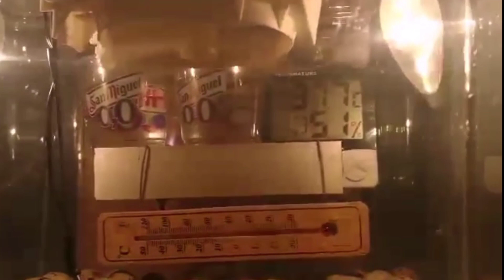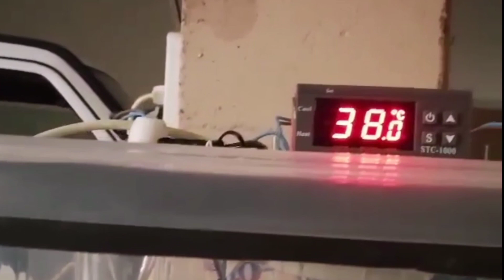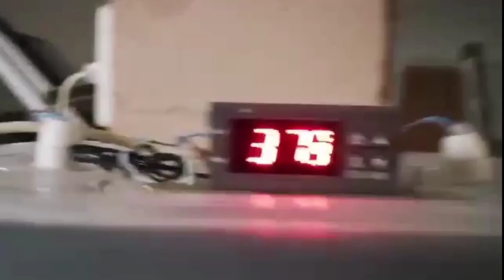incubadora casera con bombillas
Incubadora de huevos artesanal con termostato digital stc1000 con incubación de huevos de codorniz con focos o lámparas